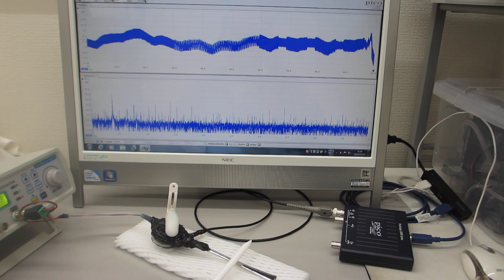超音波プローブの伝搬特性テスト（超音波システム研究所）